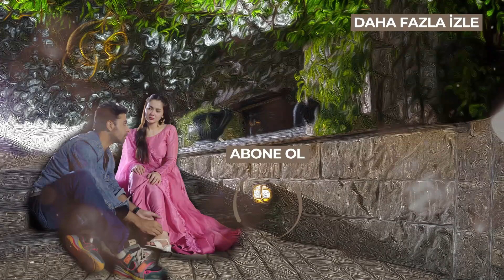Vaziyet Alın Ortalık Karışacak | Mutlu Ol - Pakistan Dizisi | 3. Bölüm 💓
Olaylı Kız İsteme | Mutlu Ol - Pakistan Dizisi | 3. Bölüm 💓

HAMZA İLE HENA’NIN FEDAKARLIKLARLA DOLU AŞKI ‘MUTLU OL’ İLE KANAL 7’DE

Kanal 7 heyecan dolu dizilerine bir yenisini daha ekliyor. Pakistan’da yoğun ilgi gören ve adından sıkça söz ettiren ‘Mere Humsafar’ isimli dizi Kanal 7 ekranlarında ‘Mutlu Ol’ adıyla izleyicilerle buluşmaya geliyor. Oldukça zor bir dönemden geçen Hena ile yurt dışından yeni dönmüş Hamza’nın fedakarlıklarla dolu aşk öyküsü Mutlu Ol ile izleyici karşısına çıkacak.

Kanal 7 ekranlarının yeni dizisi ‘Mutlu Ol’ fedakarlığın ve aşkın hikayesini ekranlara taşıyacak.  Babası tarafından küçük yaşta terk edilen Hena ve onun zorlu yolculuğunda kurtarıcısı olan Hamza’nın aşkı Mutlu Ol ile ekrandaki yerini alacak. Üvey annesi tarafından istenmediği için ailesinden uzaklaşmak zorunda kalan Hena, amcasıyla yaşamaya başlar.  Fakat yengesi Hena’ya eziyet eder ve onu evde istemez. Bunca eziyete rağmen gidecek yeri olmadığı için sesini çıkaramayan Hena, büyük bir bunalıma girer. Raees Hala'yı akli dengesi yerinde olmayan çalışanı Naveed ile evlendirmeyi planlar. Hena’nın hayatındaki her şey kötü giderken karşısına Hamza çıkar. Hayata yeniden tutunan Hena tüm bu sıkıntılı ve zor günlerin ardından kendisi için güzel günleri umut etmektedir.

Hena amcası ve yengesinin baskısından kurtulacak mı? Hamza, Hena’nın yaralarını nasıl saracak? Hena ve Hamza tüm engellere rağmen hayatlarını birleştirebilecek mi?

Hamza ile Hena’nın fedakarlıklarla dolu derinlikli aşk hikayesi ‘Mutlu Ol’  04 Ekim’den itibaren hafta içi her gün, saat 21.20’de Kanal 7’de…

Künye
Tür: Dram
Senarist: Qasim Ali-Saira Raza
Yönetmen: Kasım Ali
Oyuncular: Hania Aamir, Farhan Saeed, Samina Ahmad, Saba Hameed, Waseem Abbas, Tara Mahmood ,Amir Qureshi, Alyy Khan, Zoya Nasir,Hira Khan, Hira Umer, Omer Shahzad, Syeda Iman Zaid, Farah Nadeem.
Menşei Ülke Pakistan
Orijinal dil Urduca
Yapımcı: Humayun Saeed, Shehzad Naseeb
Yapım Şirketi: Six Sigma Plus
Orijinal sürüm 30 Aralık 2021- 29 Eylül 2022